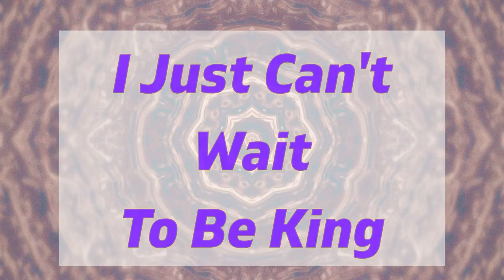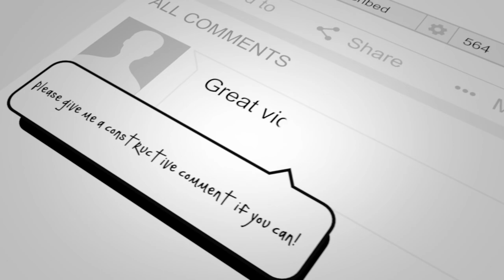Tony Smith - I just cant wait to be king(cover)[Disney]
This is a tune featured in the Lion King!